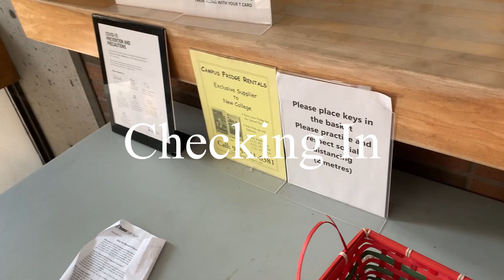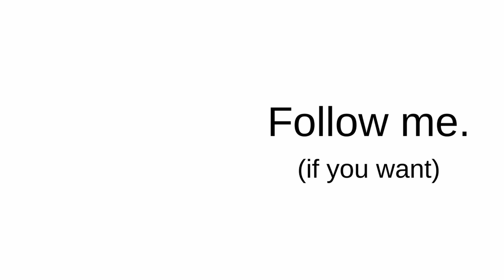UNIVERSITY OF TORONTO MOVE IN DAY VLOG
HEY GUYS! In this vlog I showed you guys how I moved into my dorm at uoft.
I know that you guys are probably moving in when this video goes up so I hope your move in day goes well. I genuinely thought the move in day this year would be much easier but I think it was actually harder than last year. Anyways I hope you guys enjoyed my University of Toronto move in day!

MY GEARS:
o Laptop (13" MacBook Pro)
o Camera/Phone
o Tripod

FACEBOOK or Richard Junghyun Han